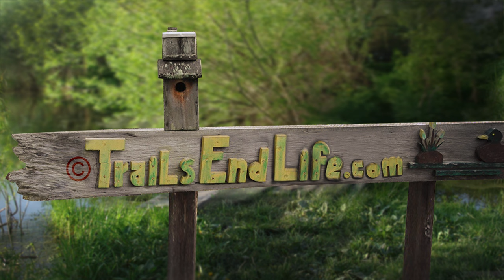Razor Wire - Hanna Aldridge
Americana is the perfect concoction of American roots music that comprises our musical ethos as we know it today. It is something so engrained in our history, folklore, tradition, and mythology that it is not as simple as just "becoming" Americana, but rather, it is something that you are born into. It's that old cast-iron Coca-Cola sign that's been in your neighbor's shed for 50 years, a banjo and a Fender telecaster playing together, a 1955 Chevy with a modern stereo.
There are few artists that can truly encapsulate the essence and true range of Americana like Muscle Shoals artist Hannah Aldridge, whose musical pedigree precedes her and speaks for itself.
Hannah Aldridge is the daughter of Alabama Music Hall of Famer Walt Aldridge, who is one of the most prolific songwriters of the modern musical era. Twice named by Billboard magazine as one of the Top Country Songwriters of the year, ASCAP Songwriter of the Year, and countless Number One and Top Ten hits recorded by the likes of Lou Reed, Reba McEntire, Travis Tritt, Earl Thomas Conley, Ricky Van Shelton, Ronnie Milsap, and Conway Twitty.
With sounds ranging from blues in the Mississippi Delta to the dusty, Dixieland jazz sounds from New Orleans, the musical styling’s of Muscle Shoals on up to the primitive roots of American Country music, Hannah Aldridge leaves no inspiration or influence untapped.
"I think people have forgotten what real drums and real voices sound like. We have been so overexposed to these pre-packaged "#1 hits" that when there is anything that has any glimpse of truth or rawness to it, it is like a fresh breath of air. Americana music really is lyrically driven and is meant to make people think, which is the total opposite of most of the stuff out there on the radio, so I think that naturally people are being drawn towards it." says Aldridge.
Besides being a seasoned staff songwriter for BAR Music with song placements in television shows like Hart of Dixie(CW) and recognition from American Songwriter as well as Relix Magazine, her vocal talents rarely go unrecognized, something that lends itself to being true to the Americana methodology of not using excessive "talent-enhancing" techniques in the studio or live. Both her natural and cultivated talent help her to emote with both listeners and musicians alike on a truly organic level.
Seasoned by both life events and musical events since the release of her first EP, "Wanderer" in 2011, Hannah's upcoming release "Razor Wire" shows a stark difference of growth in musical sensibility, writing, and maturity.
Hannah has toured all across the United States and Europe gaining a grassroots movement of fans that wait in silent adoration of the return of their Americana Heir Apparent Princess of Muscle Shoals.